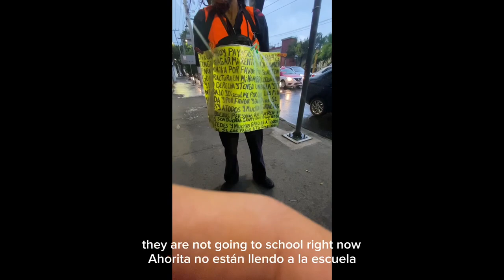Social Status - Queen Mary School (Mexico)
Empathy Action Project 2023  (Ages 11-18)